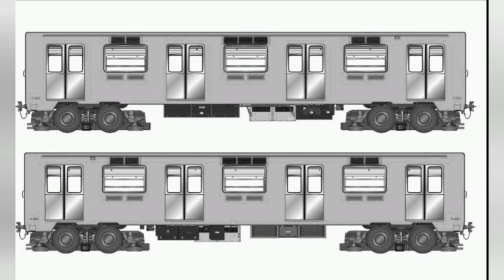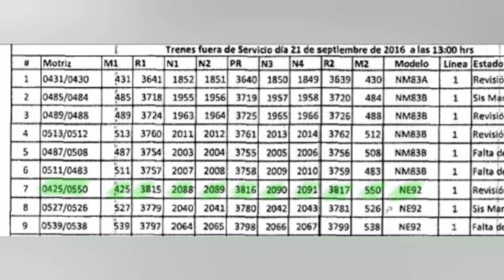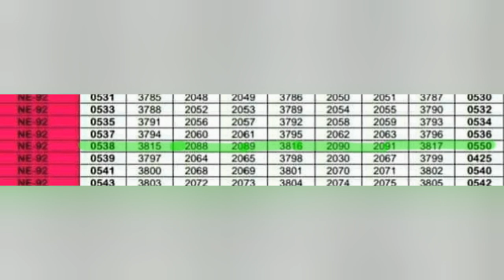NM-73 C, La historia del único tren de esta serie.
mini documental y actualización de mi vídeo HISTORIA DEL NM73 C
el nm73 c, es un tren cuya historia por años albergo leyendas, pues esta es una única serie de tren, descubre toda su historia así como nuevos datos que no agregamos en mi primer vídeo hablan de el

equipo de SCM
Virginia galvez
Axel meissa
Irene martin

logos:
Nicolas Juarez

imagenes utilizadas:
archivo de SCM, el motor de la cuidad, hidalgo en la historia, Ricardo u ortega, metro vision, metro cdmx,gob, CAF,

gracias por vernos adios !!